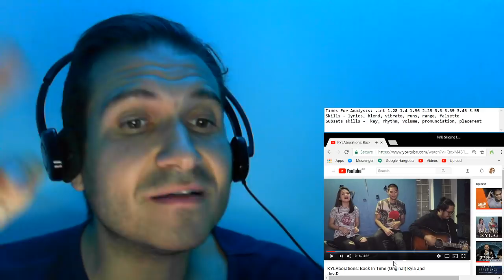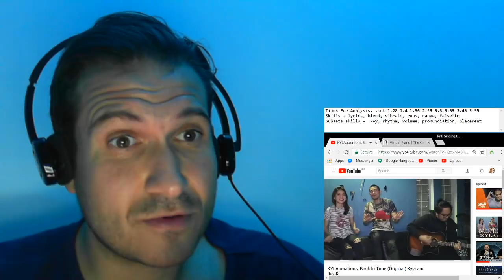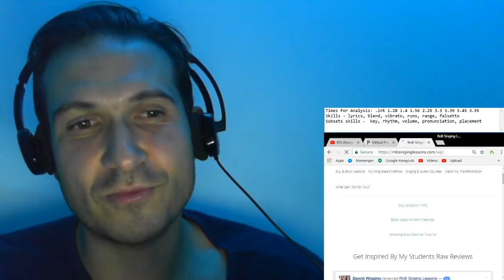Vocal Coach Reaction + Analysis - Kyla & Jay R - Back In Time